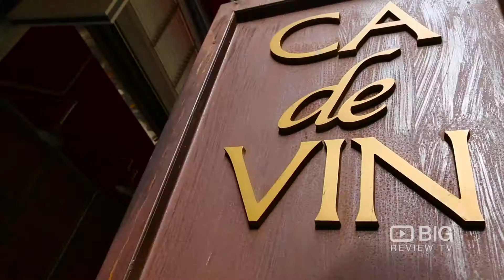Ca De Vin European Restaurant in Melbourne VIC serving Pizza and Wine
A typical European Restaurant where you’ll enjoy your favourite European food or a glass of wine at Ca De Vin.

Ca De Vin
Postal Laneway-Melbourneis GPO Bourke St Mall Melbourne VIC Australia 3000